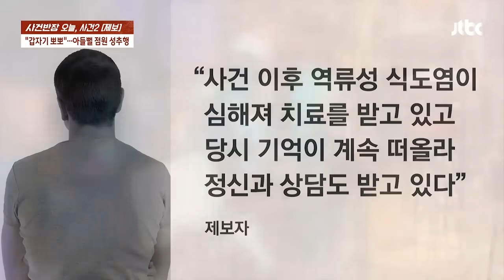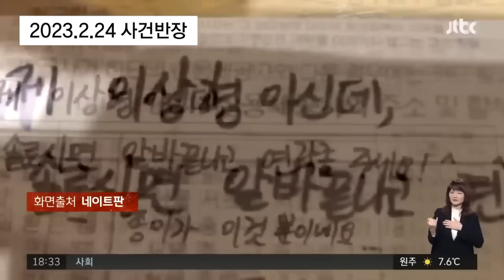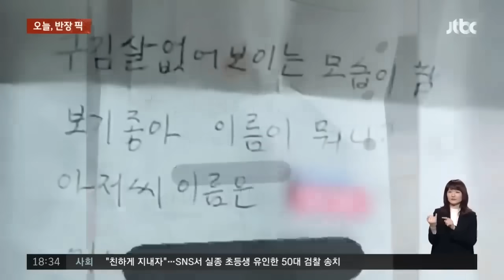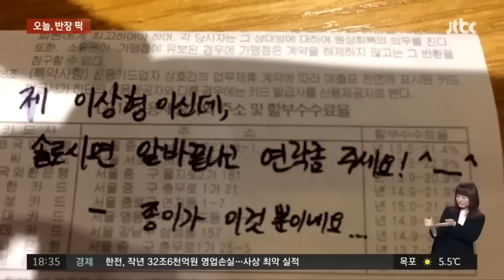"그분? 나도 무서워" 아들뻘에 달려든 그녀, 알고 보니 뉴스다 / JTBC News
0:00 껴안고 뽀뽀하고…아들뻘 알바생 강제 추행한 중년여성 (9.13 사건반장)
8:50 편의점 알바생 '수난 시대'…"번호 좀" 거절당하자 팔 '덥석' (23.4.3 사건반장)
10:54 "도대체 저한테 왜 이러세요"…쪽지 받은 알바생 소름이 '쫙' (23.2.24 사건반장)